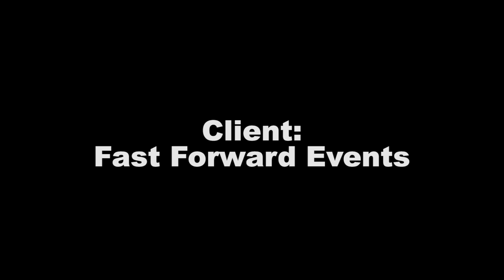Grimbergen since 1128. Celebrating 888 years of legend.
Established in 1128, the Grimbergen Abbey was burned three times and always rebuilt. It still treasures the original Beer recipes and the relentless spirit of the Grimbergen Fathers.